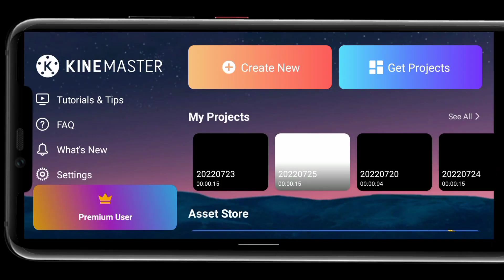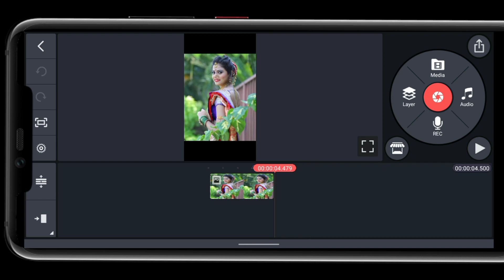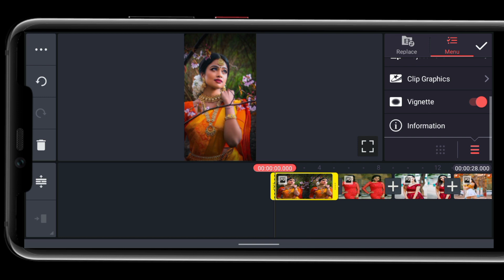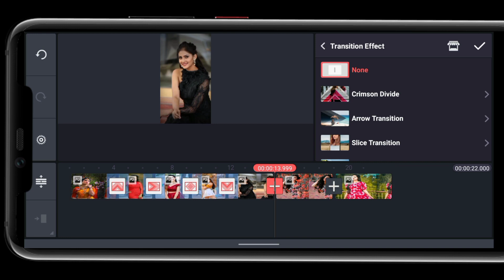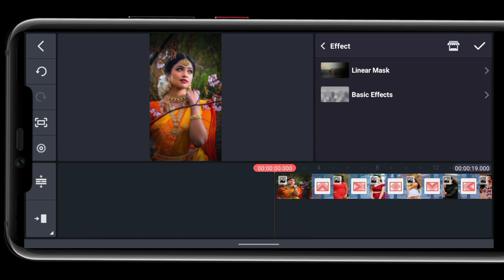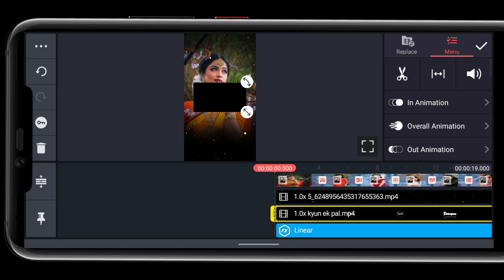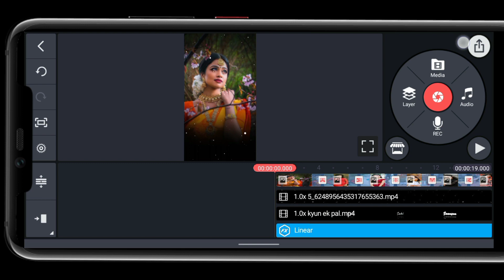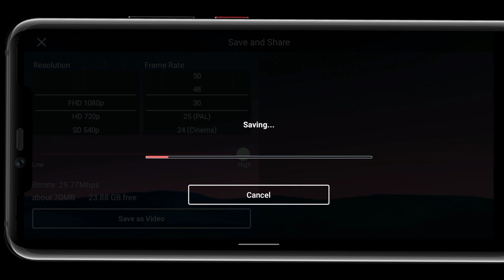kinemaster trending status video editing for kinemaster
hello doston